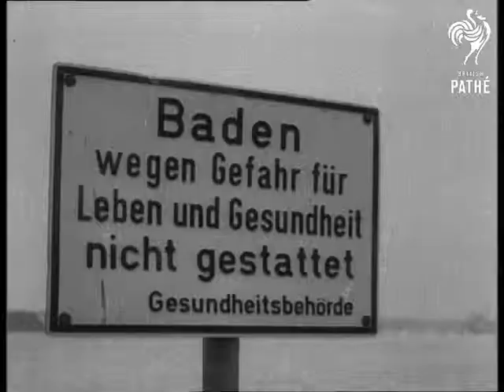Frogmen For Red Cross (1960)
Item title reads - Frogmen for Red Cross.

Germany.

C/U notice on the bank of a river reading "bathing not permitted due to danger to life and health" in German, camera pans to five frogmen walking into the frozen river.  Two of the frogmen walk in with ropes attached to their bodies, M/S man on bank playing out the ropes. M/S frogmen diving under water.  M/S crowd on a bridge looking on. Top shot of ice floating on the river, a girl volunteer falls from the top of picture into the river. M/S  frogman diving in, he appears through the ice then goes back under again.  He comes up again bringing the girl with him and makes his way through the ice, being partly pulled by the rope attached to his body, to the steps leading up the bank.
 FILM ID:1666.22